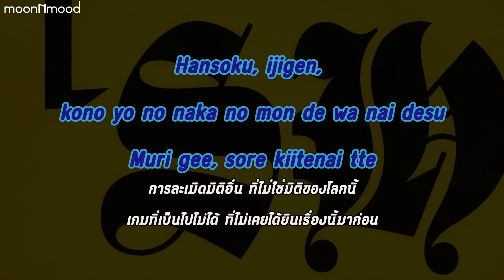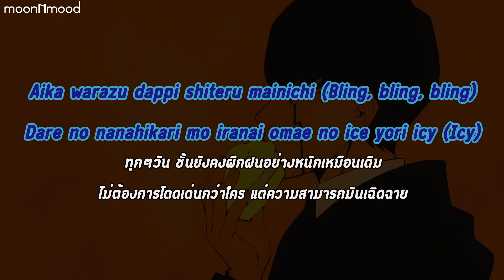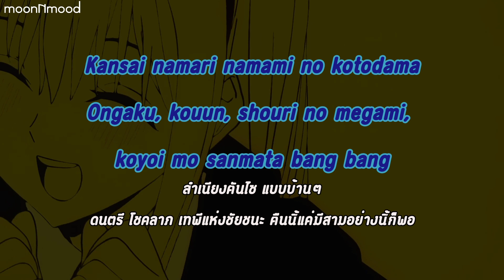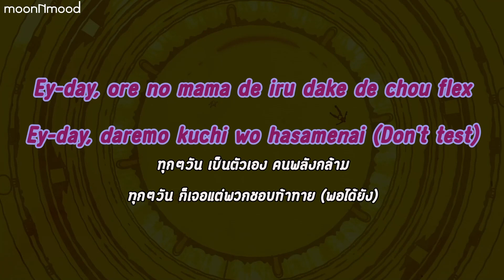[Subthai/แปลไทย] Creepy Nuts - Bling-Bang-Bang-Born | MASHLE : MAGIC AND MUSCLES Season 2